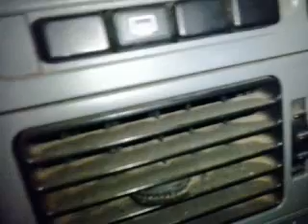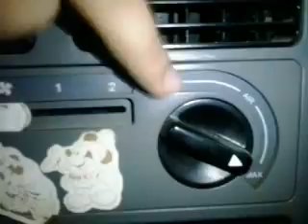Como desmontar o console central do fiat uno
Console centra fiat uno como desmontar

Desmontando o painel do uno fiat uno console central